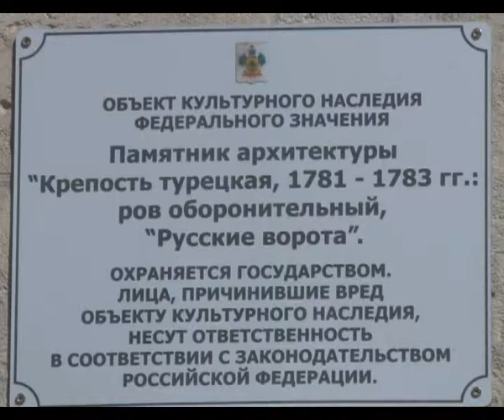Наидена старая карта Анапы